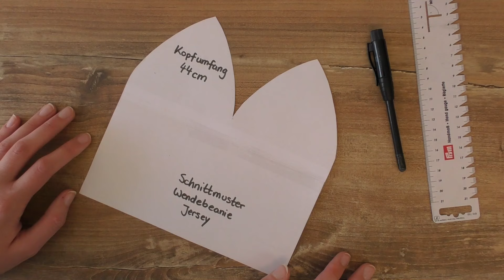Wendebeanie nähen | Nähanleitung für Baby- und Kinderkleidung | Näh mit mir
Heute zeige ich euch, wie man eine Wendebeanie ganz einfach nähen kann. Die Mütze ist sowohl für Babys und Kinder als auch für Erwachsene super praktisch und stylisch!

Unser Equipment:
Alternative zu meiner Nähmaschine *

TEILT das Video gern mit euren Freunden 😊

Hallo und Herzlich Willkommen auf unserem Näh - Kanal!
Hier findest du viele tolle Ideen zum nach-nähen oder einfach nur als Anregung. Wir bringen Euch das nähen bei! Hier gibt es Anleitungen zu Babysachen, Geschenkideen, Näh-Hacks, Kleider, Jeans, Taschen, Mode, Accessoires und vieles mehr!

25568